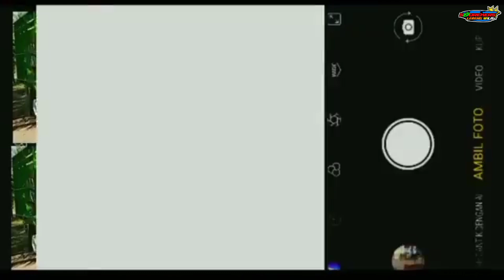Masa Kemasa Truck Alfarizqi (HiJau)